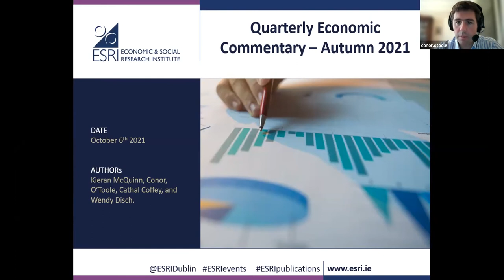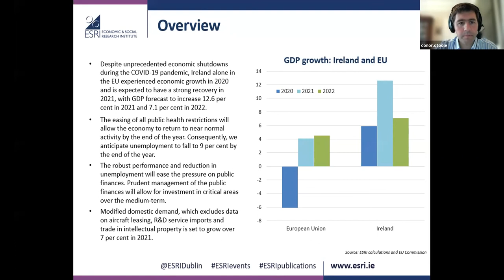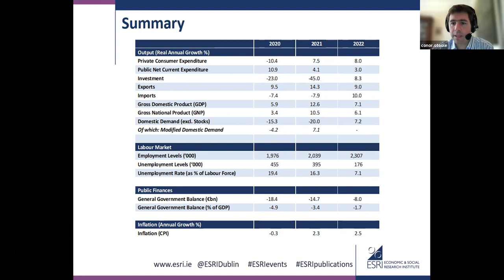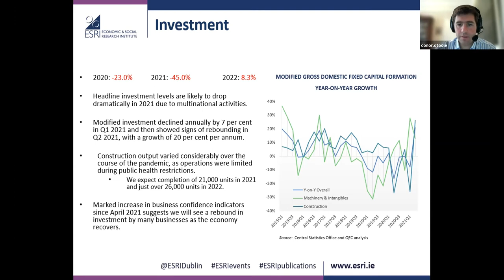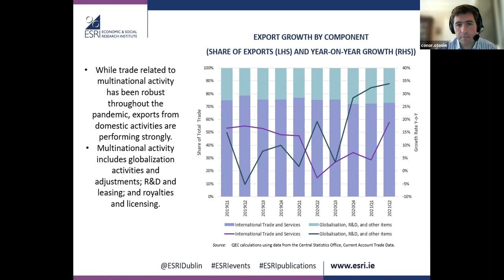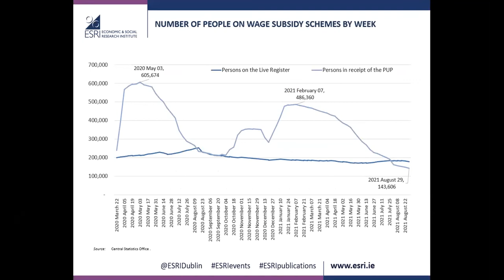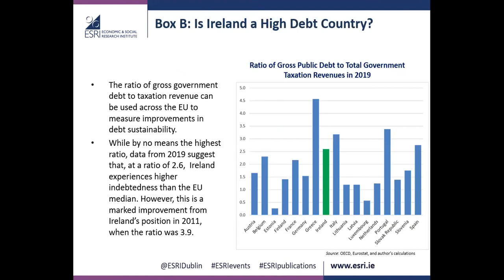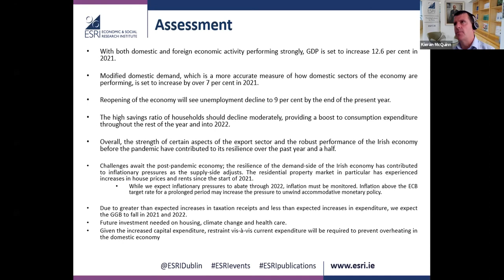Quarterly Economic Commentary, Autumn 2021: Exports and multinationals contributing to GDP growth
Associate Research Professor, Conor O'Toole and Research Professor, Kieran McQuinn presented an overview of the Quarterly Economic Commentary, Autumn 2021 to the media on Wednesday, 6 October 2021 ahead of the document's publication on Thursday, 7 October 2021.

Despite the ongoing effects of the COVID-19 pandemic, both domestic and foreign sources of growth have contributed to the Irish economy’s robust performance in 2021. As public health measures are eased considerably, we anticipate a return to more normal economic activity by the end of the year. For the present year, our expectation is that Irish GDP will grow by 12.6 per cent. The double-digit growth rate is mainly due to multinational related activities, in particular strong export figures. Modified domestic demand, a more accurate measure of underlying economic activity, is expected to grow by 7 per cent in the present year. Into 2022, we expect a continued strong performance of the economy, with GDP set to increase by 7 per cent.

The recovery from COVID-19 has contributed to inflationary pressures in many advanced economies stemming mainly from global supply chain problems and energy prices. While the current expectation is that these factors are largely temporary, further domestic inflationary risks remain relating to the rapidity of the recovery in household spending as well as how price changes feed into wage expectations. At this juncture, our expectation is that inflationary pressures will peak in Q4 2021 and abate through 2022. We expect an inflation rate of 2.3 per cent in 2021 and 2.5 per cent in 2022.

The monthly unemployment rate continues to fall as public health restrictions are eased. Consequently, we expect the unemployment rate to fall to 9 per cent in Q4 2021 and average 16.3 for 2021 overall. Unemployment is set to fall further into 2022 and will average just over 7 per cent for the year. However, we do not expect to see the unemployment rate fall back to pre-COVID rates until late 2023 at the earliest.

The significant reduction in unemployment along with strong underlying growth in taxation receipts has contributed to a smaller deficit in 2021 than expected. The eased pressure on the public finances comes at a time when significant investments will have to be made in the years ahead to tackle issues such as housing, climate change, and healthcare. Making these investments, while ensuring the domestic economy does not overheat, will be a key challenge for fiscal policy over the medium-term.

For more from the Economic and Social Research Institute (ESRI), visit our